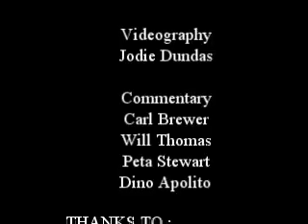Peta vs Ramon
Peta beats Ramon, C grade round 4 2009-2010 aboc Summer Sprint Series